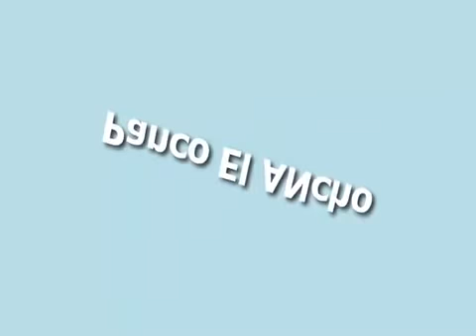Zadar Tours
Zadar Tours - Zadar is a city in northern Dalmatia, Croatia.
The centre is easy enough to get around on foot. To reach the bus and train stations or Youth Hostel you will probably need to catch one of the frequent local buses, which are the only form of public transportation.

Buses in Zadar are relatively new and well maintained, and you will be able to catch a bus to any part of the city from the main hub in the city called Mala Pošta (Little Post Office); ask any local where this is and they can direct you to it. A bus ticket in one direction costs 8 kuna (cca. US$1.60) while a two way ticket costs 13 kuna (cca. US$2.50). However, 2 way tickets are only available for purchase at newspaper stands, although they are easy to find. One way tickets are available for purchase upon entering any bus.

Do not attempt to board a bus without a ticket, without purchasing a ticket or avoiding stamping a bus ticket. Bus drivers in Zadar are notoriously militant about enforcing payment, and you could get into trouble.

Also, be advised that bus services cease just after midnight during the summer, so if you plan to get back to a hotel that isnt close to the city center after that time, you might have to walk or catch a taxi.

Enjoy Your Zadar Tours!